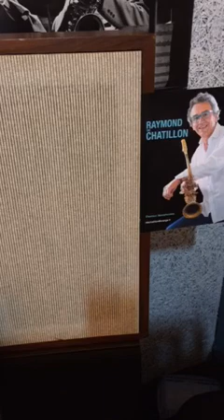Raymond de Chatillon / La bossa / Michel Jonasz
La bossa / Michel Jonasz